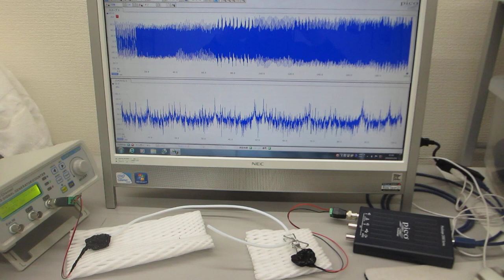樹脂の音響特性を利用した、超音波のダイナミック制御実験（超音波システム研究所）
樹脂材の表面弾性波による非線形振動現象を利用した

２００ＭＨｚ以上の超音波伝搬現象による表面改質処理